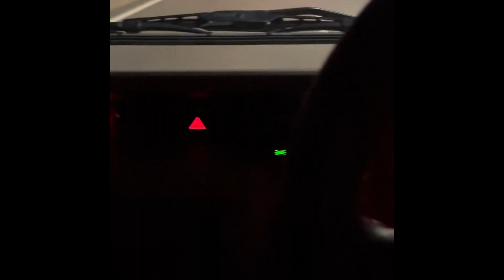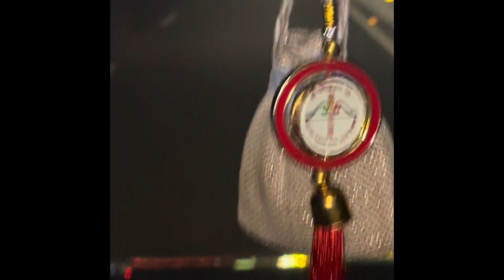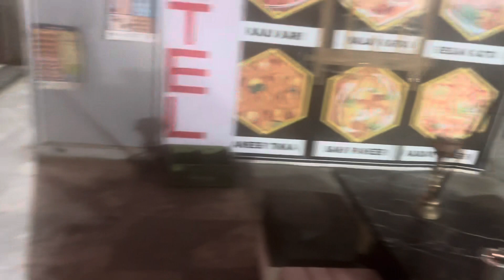bolero fast driving on national highway 152D#boleromodified